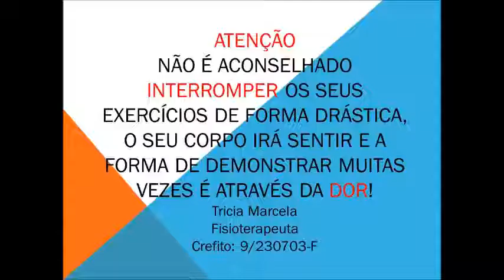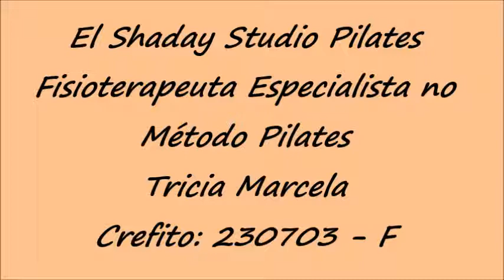EL SHADAY STUDIO PILATES VIDEO 9 - ATENÇÃO, NÃO INTERROMPA OS SEUS EXERCÍCIOS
É aconselhado não interromper os seus exercícios de forma repentina, pois o seu corpo irá sentir e irá demonstrar através da dor!